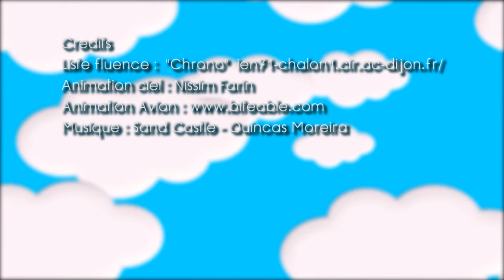Lecture Fluence son {D} da di do - (Partie 1) - Cours CP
📗 Aujourd'hui, tu vas t'entrainer à lire le son D et les syllabes da - de - di - do - du

⏰  Voici le programme de la vidéo :
00:08 syllabes  ad - id - da - di - dé - do - du
00:24 syllabes  dé - do - du - dy - ad - id - de
00:47 syllabes  de - ud - de - od - ud - da - ud

🎯  Connais-tu déjà des mots avec les sons-là ? Devine :
• Quand ce n'est pas liquide, c'est
• Quand tu es malade, tu vas voir le .
• Tu rentres dans la boulangerie et tu dis "bonjour ."
• 2 + 2 est une

( ✅ réponses sont : solide - docteur - madame - addition )

🎬  Maintenant, il est temps de lire la vidéo ! Grâce à notre ami pilote, tu pourras lire facilement et rapidement les syllabes da - de - di - do - du  qui se trouvent sur les banderoles !
Ouvre grands les yeux 👀  et lis tout haut les sons que tu vois.
❗ Fais attention, ils sont parfois dans un autre ordre pour voir si tu arrives à bien les reconnaître.

Bonne lecture !

🏠  Exercez votre enfant à lire les sons da - de - di - do - du en l'accompagnant dans la lecture des 3 banderoles successives.

🙋  Si vous souhaitez faire lire les syllabes à vos élèves en classe (fluence), faites lire chaque banderole à un enfant.

🚨  Pour différencier, variez la vitesse de la vidéo (⛭ dans le menu du lecteur YouTube ) ou choisissez une autre série plus ou moins avancée.

💡 Exercice adapté aux élèves de CP ou première primaire (pour nos amis belges).

Pour continuer de progresser dans la lecture des sons, d'autres vidéos disponibles.